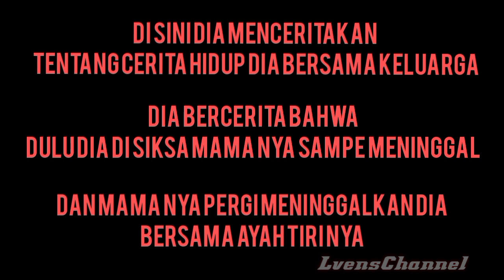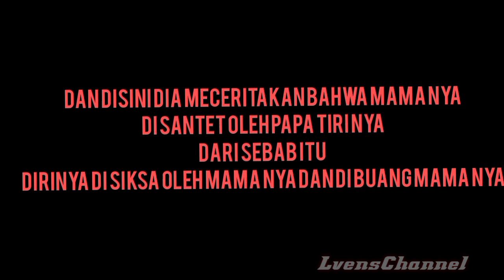TATHUNG PEREMPUAN MUDA YANG BERUSIA 15TAHUN ||| SUHU : SANSAN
Tathung perempuan muda yang berusia 15tahun|||
Suhu : sansan

Dan datuk yang merasukinya bernama kacik
Yang berumur 7tahun

Datuk kacik bercerita tentang masa lalu nya bersama keluarga nya

Dulu dia di siksa dan di buang mama nya
Di karna kan sang mama terkena santet papa tiri nya

Setelah dia di buang mama nya
Dia ikut sang kakek bertapa hingga 300 tahun

Dan dulu datuk kacik bernama kevin
Dia di ganti nama nya oleh sang kakek menjadi kacik

Sekian penjelasan dari datuk kacik